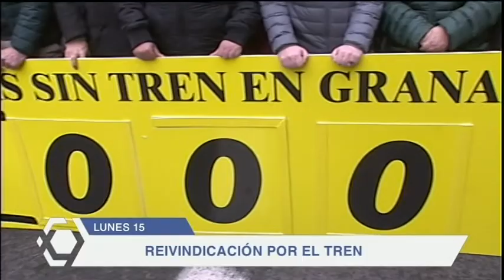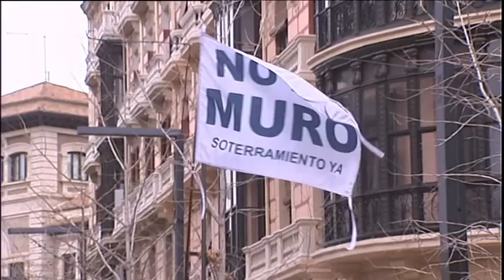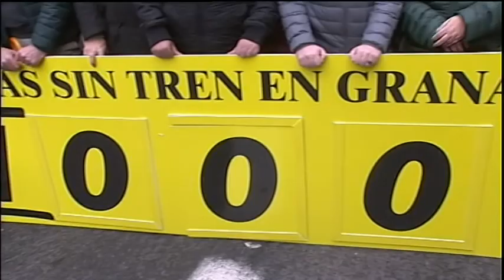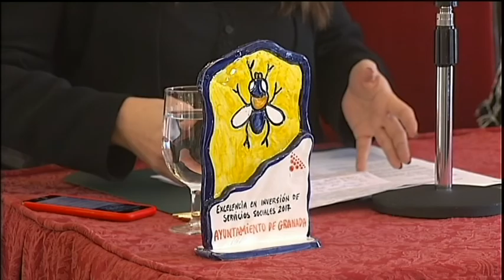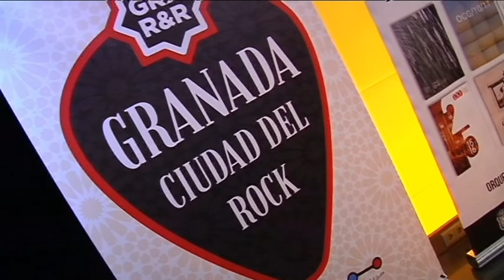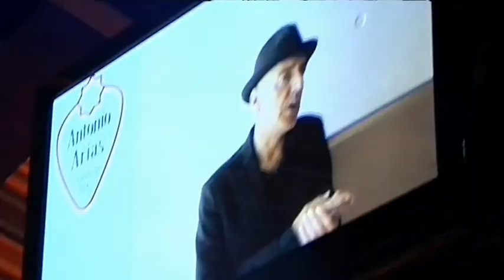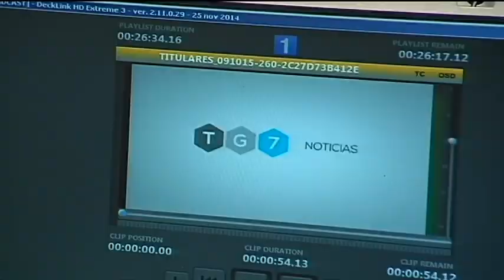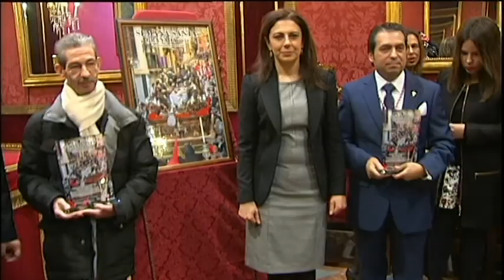GRANADA AL DIA INFORMATIVO 150118